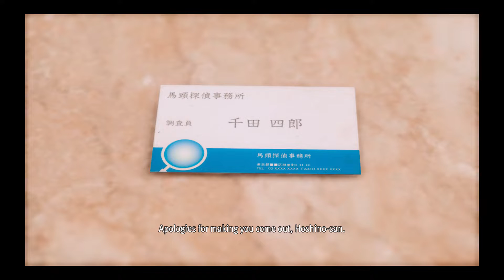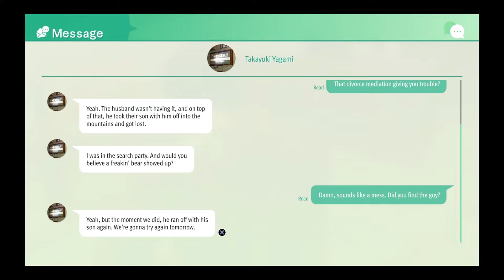SAY WHAT YOU WILL BUT KAITO IS LEGIT | Lost Judgment: Kaito Files (Part 1)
next to yagami tho.